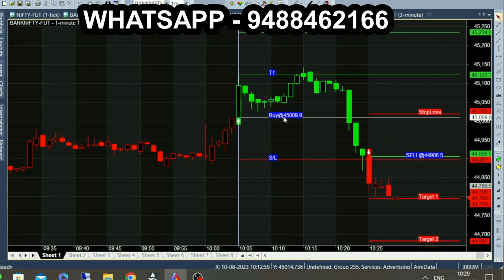10 second Auto Trading 10 second Automatic Calls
10 second Automatic Scalping Trading Tips.